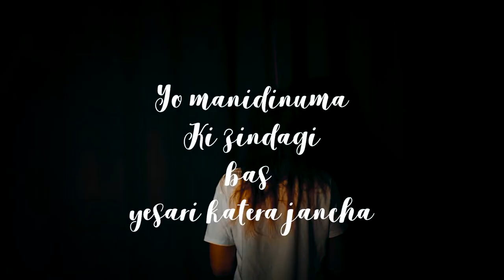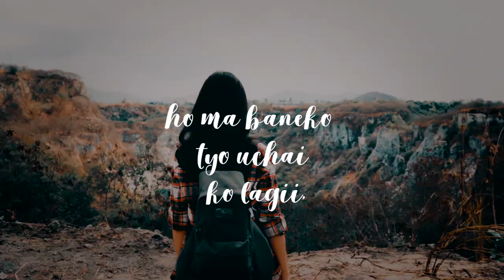Nepal Franchise trailer...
Monday, November 2nd, we will be stepping into Nepal’s first-ever virtual exhibition arena in an event ‘NEPAL-INDIA FRANCHISE & INVESTMENT EXPO-SUMMIT-AWARDS 2020’ organized by Nepal Franchise.com in association with the Embassy of India and Federation of Nepalese Chambers of Commerce & Industry (FNCCI) to primarily focus on building relations between India and Nepal through entrepreneurship development.